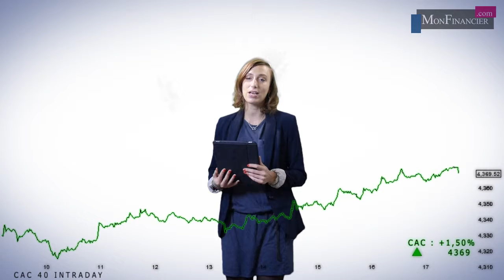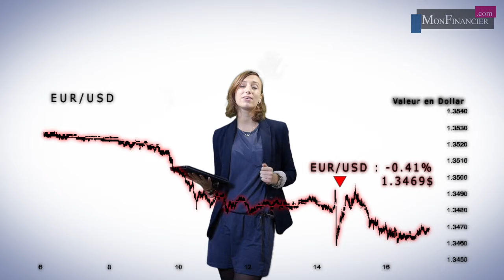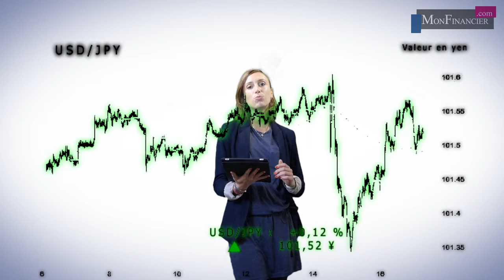Le CAC bondit de 1,5%, soutenu par le secteur pétrolier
Après avoir consolidé la veille, plombé par les tensions géopolitiques entre l'Ukraine et la Russie et au Proche-Orient, le marché s'offre un rebond technique dans l'espoir d'un apaisement du conflit entre l'Ukraine et la Russie. Mais au delà de la géopolitique, la tendance a été soutenue  par  des statistiques économiques supérieures aux  attentes aux Etats-Unis.